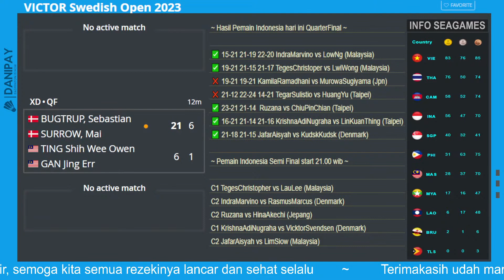5 Wakil INA 🇮🇩 Ke Semi Final | Badminton VICTOR Swedish Open 2023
Pemain Indonesia hari ini QuarterFinal
✅️ 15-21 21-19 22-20 IndraMarvino vs LowNg (Malaysia)
✅️ 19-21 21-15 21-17 TegesChristoper vs LwiWong (Malaysia)
❌️ 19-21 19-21 KamilaRamadhani vs MurowaSugiyama (Jpn)
❌️ 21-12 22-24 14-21 TegarSulistio vs HuangYu (Taipei)
✅️ 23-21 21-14  Ruzana vs ChiuPinChian (Taipei)
✅️ 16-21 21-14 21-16 KrishnaAdiNugraha vs LinKuanThing (Taipei)
✅️ 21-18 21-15 JafarAisyah vs KudskKudsk (Denmark)